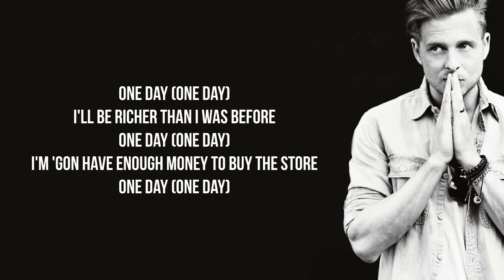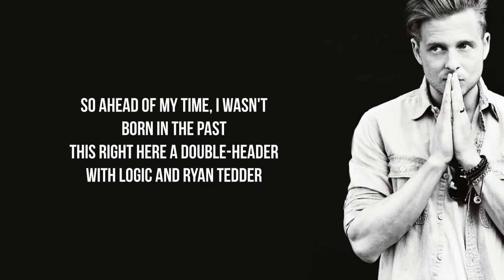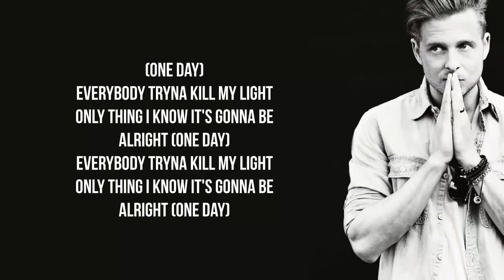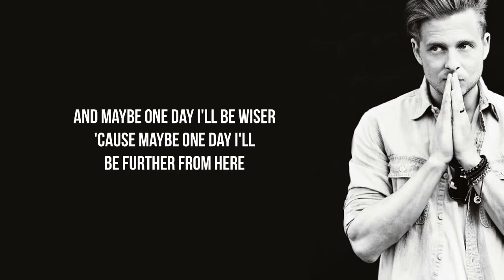Logic - One Day [ Lyrics ] (feat. Ryan Tedder)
🔥 Logic - One Day (feat. Ryan Tedder)

Lyrics:-

[Chorus: Ryan Tedder]
And maybe one day I'll be wiser
'Cause maybe one day I'll be further from here
Put all of my faith in tomorrow
Dark days keep me up all night
Only thing I know, it's gonna be—
Alright

You ever wonder what it means to make it by any means and finally obtain your dreams
On the come up, where they run up from the world of many fiends
I been at it since a teen, get this money, get the cream
Hard work and sacrifice but not a lot know what I mean
Most these rappers ain't got no class like bomb threats
And bein' ill is a disease, it's the onset
And it don't matter where you at
If you white or if you black
If you rich, or you poor, we gon' always want more
But one thing I can be sure, as long as I got the floor
I'ma use this power to paint a picture of unity
And yeah I'm rippin' it up with that energy like it's two of me
Fuck the lights and the cameras, right now it's just you and me

[Bridge 1: Logic & (Ryan Tedder)]
One day (one day)
I'll be richer than I was before
I'm 'gon have enough money to buy the store
Young Sinatra said you know I'm finna do it my way
You on the road to success, I took the highway

[Chorus: Ryan Tedder]
Alright

Feelin' blessed like I'm at mass
Yeah, I'm comin' for that ass
Game been broken too long, so I guess I am the cast
Like my Section 8 crib, finally found some greener grass
So ahead of my time, I wasn't born in the past
This right here a double-header with Logic and Ryan Tedder
Oh no, it can't get no better
And you know, you know we do it for the children
I never thought I'd see the day I made a million
A couple thousand later, feel like everybody feel 'em
I ain't mean to boast in that last line
But countin' money's always been my favorite pass time
Especially with a past like mine
Drugs in the household
Never had a hand to hold
Even when I was homeless in the blisterin' cold, but I made it out
And if I can, you can no doubt
I know—

[Bridge 2: Logic & (Ryan Tedder)]
I'ma do it like I never did it
I'ma have the courage to go out and get it
Do what I love and support my girl (one day)
I'ma shake up the whole world

[Chorus: Ryan Tedder]
Alright

[Bridge 3: Ryan Tedder]
(One day)
Everybody tryna kill my light
Only thing I know it's gonna be alright (one day)
Keep tryna tell myself in the morning things will be better (one day)
Keep tryna tell myself that tomorrow's different weather

[Chorus: Ryan Tedder]
'Cause maybe one day I'll be farther from here

💥 Note:-

💥 Credits:-

The lyrics were taken from the vast collection of lyrics in "Genius"

If you liked this video show your support by giving a thumbs up.
Let me know more about your interests and opinions in the comments section below.